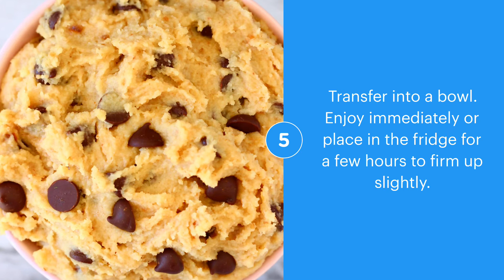Vegan Cookie Dough (Gluten-Free)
This Vegan Cookie Dough is rich and fudgy, perfectly sweet, 100% edible and contains no chickpeas! You can eat this no-bake cookie dough with a spoon or use it to make vegan cookie dough balls! It’s also gluten-free, refined sugar free, grain-free, oil-free and paleo. It requires just 5 ingredients and 15 minutes to make.